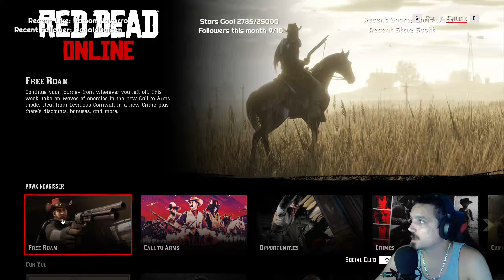New settings Will it crash? - Red Dead Redemption 2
18+ Mature stream - 🌿🔥😮‍💨 Lit AF, Put the Bitrate up to 8000 kbps and also trying to record to nvme at 12000 kbps 🚯* drop a star comment for tts * Help me reach my monthly goals - Come join me in the chat or on discord.